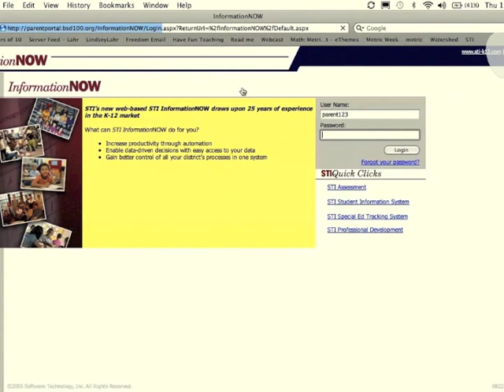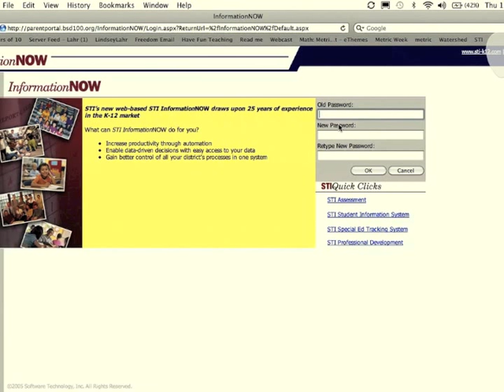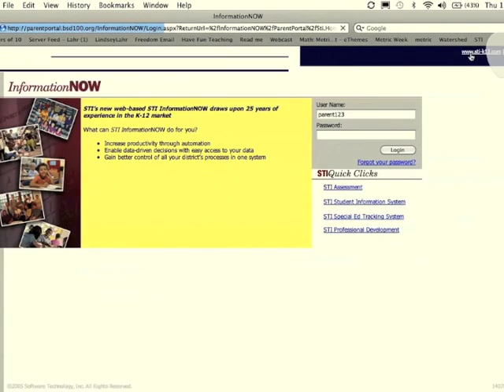How to Login to Parent Portal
This video shows parents how to first login to Parent Portal